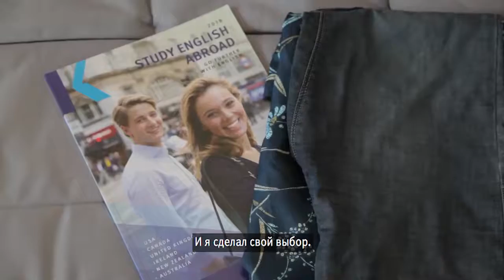Досягни більшого з англійською — Kaplan International English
Мовні курси у 23 країнах! Подолайте мовний бар'єр у короткий термін та знайдіть друзів з усього світу :)